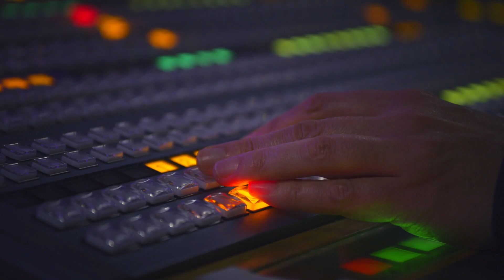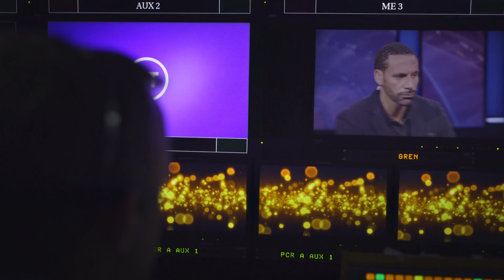Gary Barlow - BT Sport (Full video + "Rule The World" performance) (2019)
Enjoy x

Copyright: BT Sport